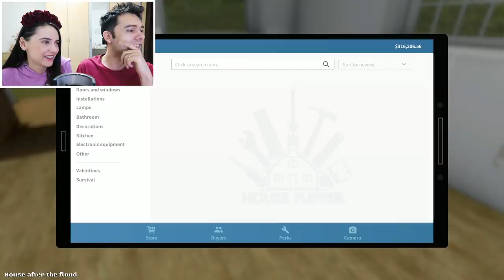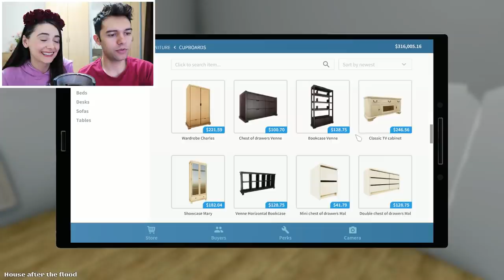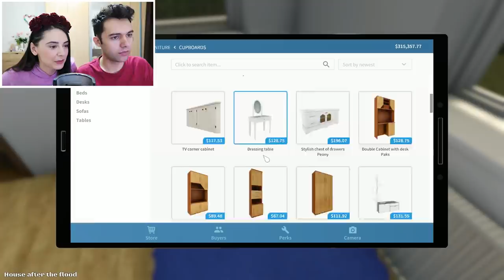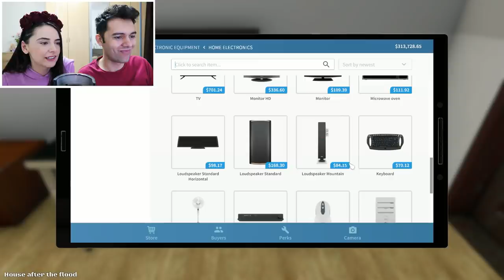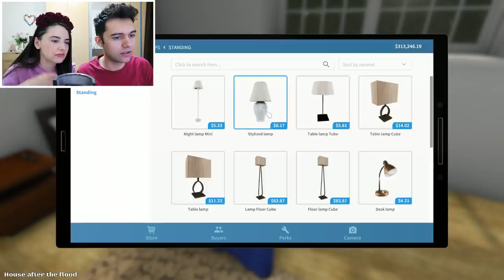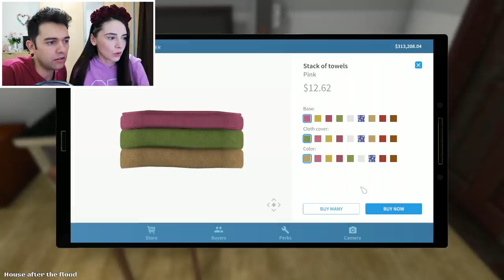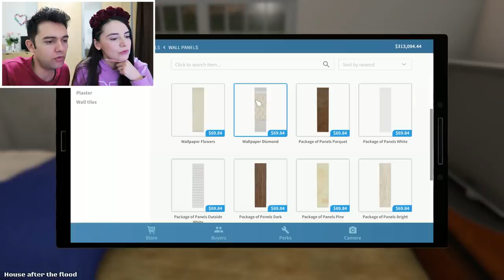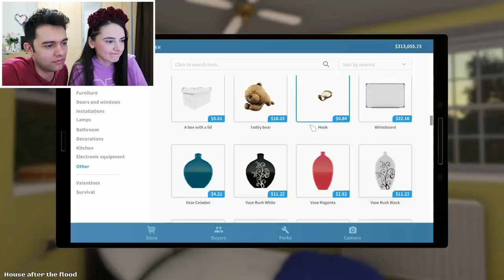CAMERA NEPOTULUI ÎN CASA BUNICII!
Haide sa ajungem la 210.000!